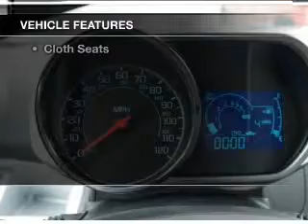2014 Chevrolet Spark - Cleveland OH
Year: 2014
Make: Chevrolet
Model: Spark
Trim: LT
Engine: 1.2 L, 4 cylinder
Transmission:
Color: Red
Mileage: 6
Address:
15315 Lorain Avenue